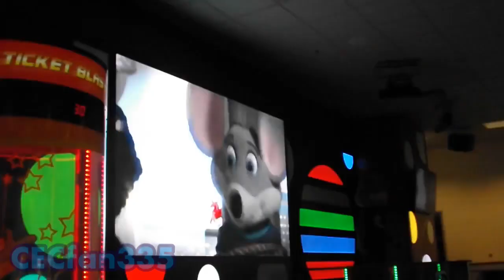“Dream Big”|Chuck E. Cheese’s South Austin, Texas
During SHOW 3, 2018
Song #1

ALL VISUALS/MUSIC AND CHARACTERS ARE COPYRIGHT OF CEC